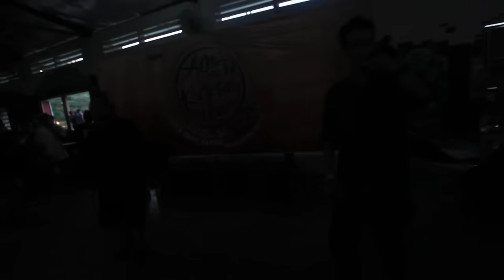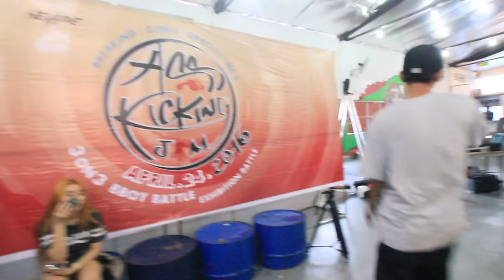G-Family Live At Skate park - Lilce Ft B2C & Worm JB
G - FAMILY
Our Product instruments was all purchased from owner or Third-Party.